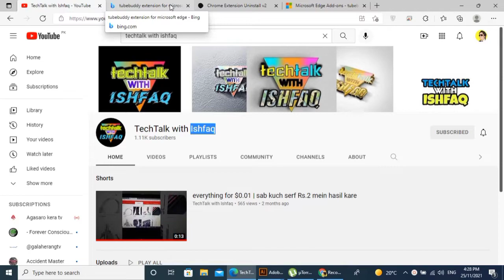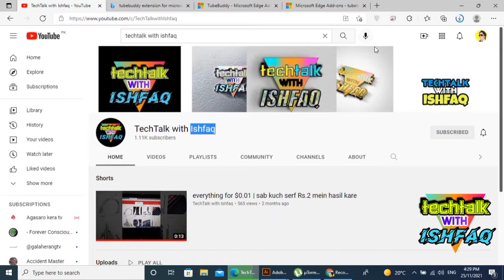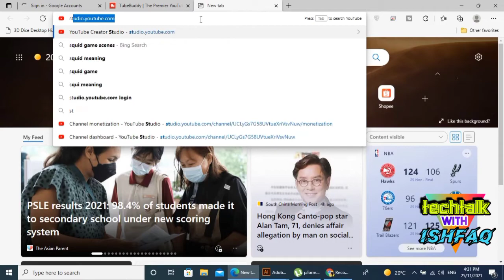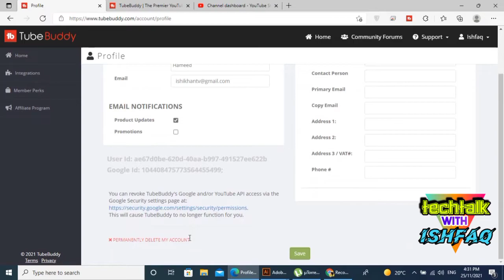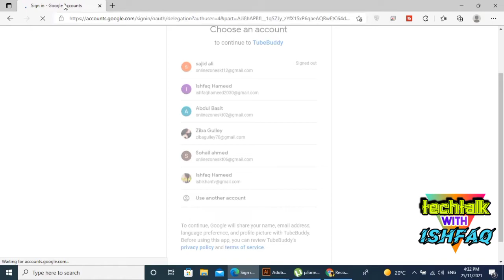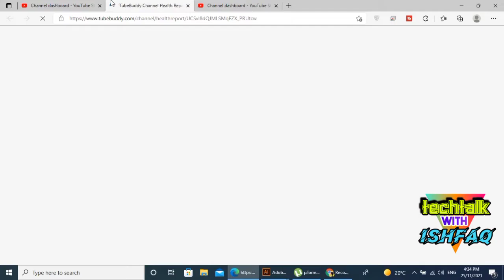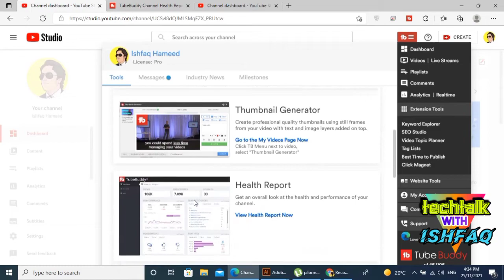How to Upgrade TubeBuddy for free | Tubebuddy Pro free for lifetime | Get tubebuddy pro for free